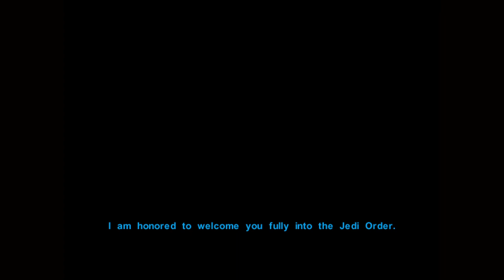STAR WARS Knights of the Old Republic in 2022 walkthrough part 7 The OG game of all time. light side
around 36:08 is when I start doing the Jedi code if you had problems with it and I think I done it on my first try. I be come a Jedi and we leave the planet with the ship we stole